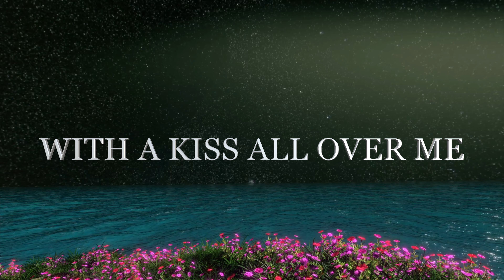Kissing the Skye While You are in my Arms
TOUCHING YOUR HEART
PLACING YOUR LOVE
WITH A KISS ALL OVER ME

     Kissing the Skye While You are in my Arms and my heart  💘🌹💖